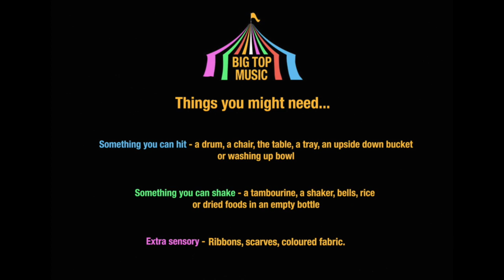Big Top Music - Fantastic Folk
Join Rosie and Dom and explore fun-filled folk music at the Big Top Folk Festival.